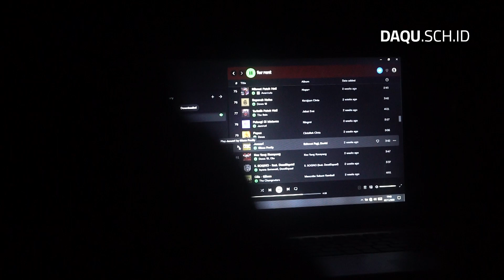AFTERMOVIE DAQU CAMP 2023